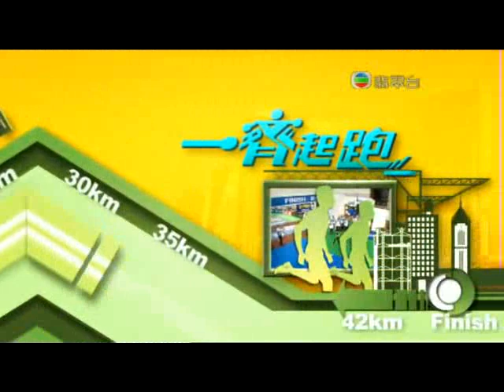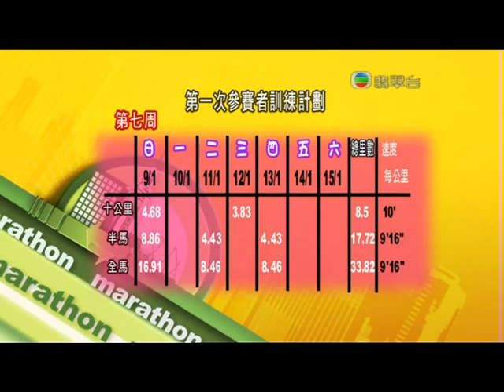2011 體育世界 渣打馬拉松特輯 第6集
2011 體育世界 渣打馬拉松特輯 第6集